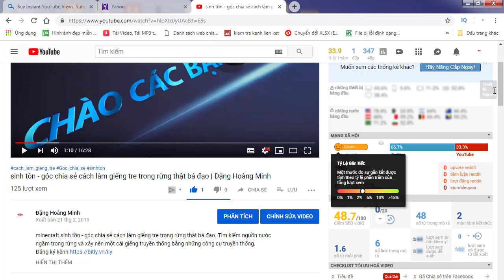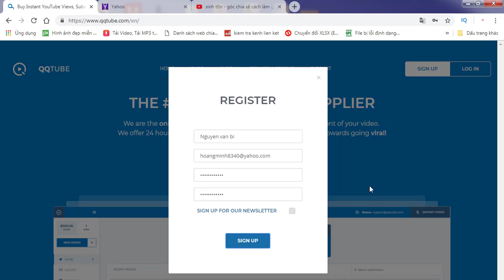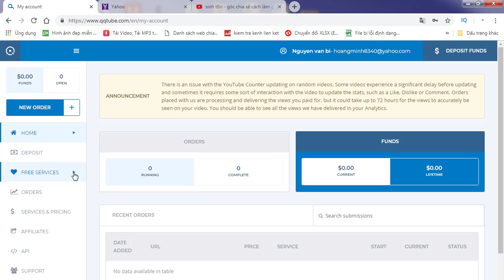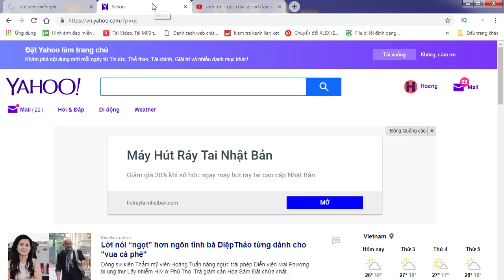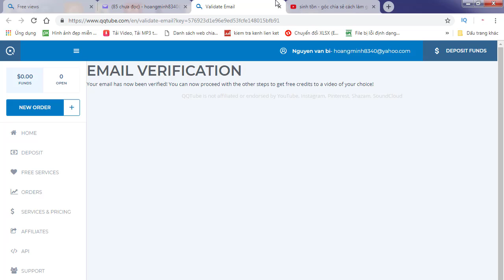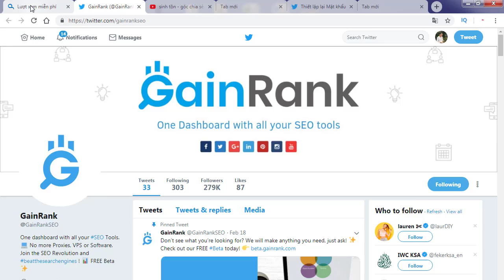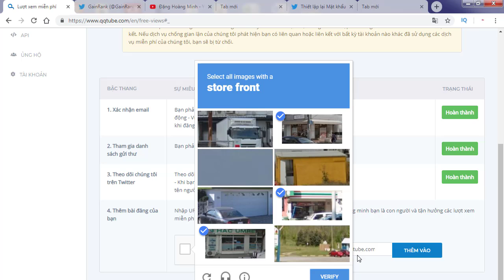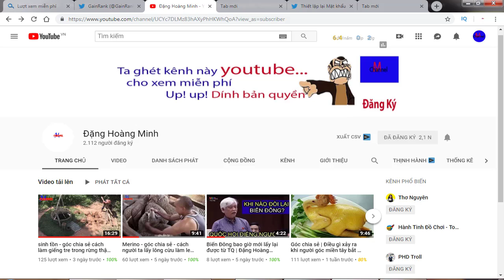Góc chia sẻ | Hướng dẫn cách tăng view youtube 2019| Đặng Hoàng Minh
Góc chia sẻ hướng dẫn cách tăng view youtube 2019 cho kênh youtube mới để kiếm tiền. Video này bạn sẽ biết cách tăng view nhanh cho kênh youtube của chính mình.
Đăng ký qqtube tăng view: lý do nguyên tắt cộng động của youtube nên mình không thể có link đăng ký trên đây được. Các bạn vui lòng vào trang fanpage lấy link đăng ký nhé